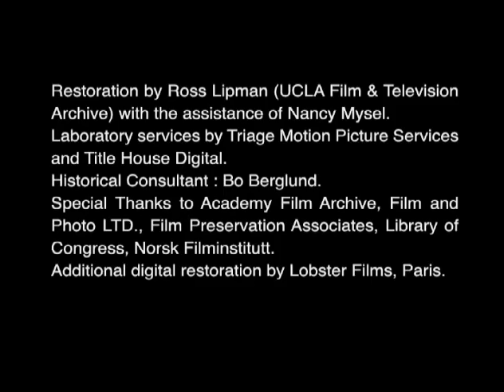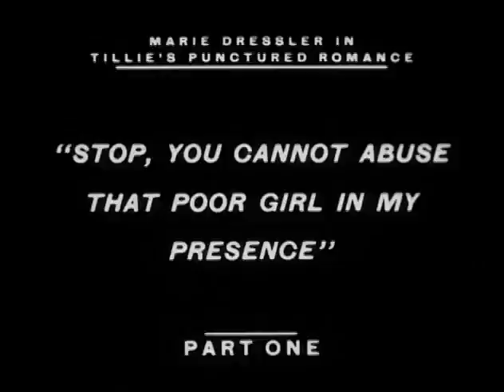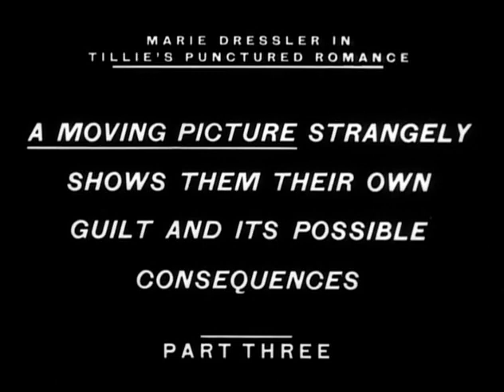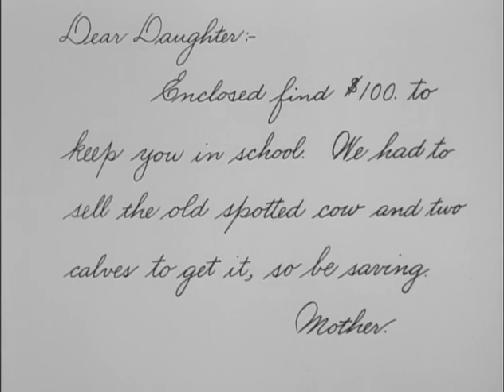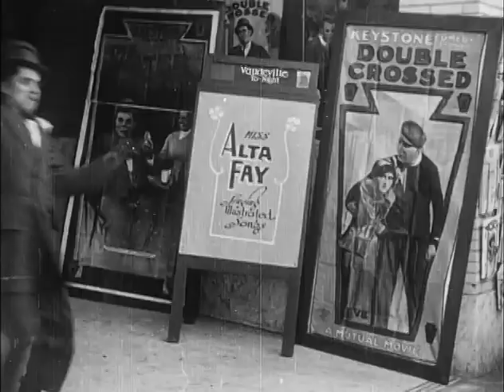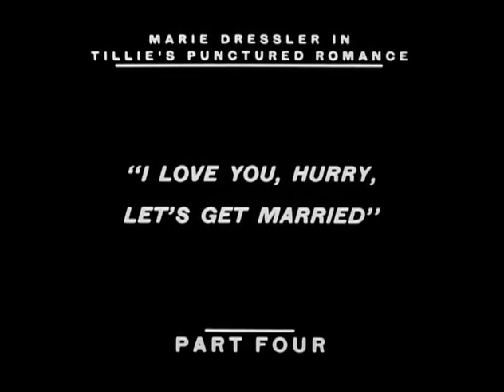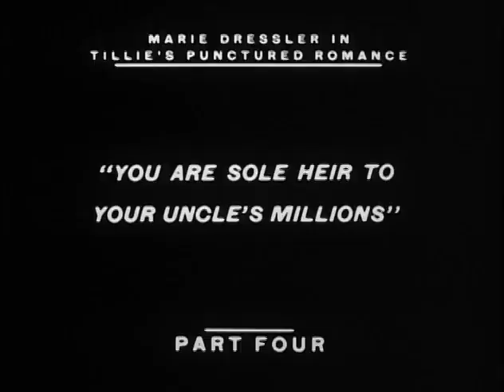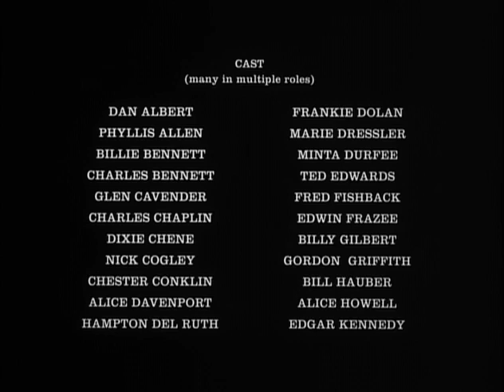Tillie's Punctured Romance (1914)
1914 silent film from the USA
Synopsis: A rich heiress is swindled by a scoundrel.

Based on the play "Tillie's Nightmare" (1910) by Edgar Smith.
Made by Keystone Film Company
Starring Marie Dressler, Charlie Chaplin, Mabel Normand, & the Keystone Cops